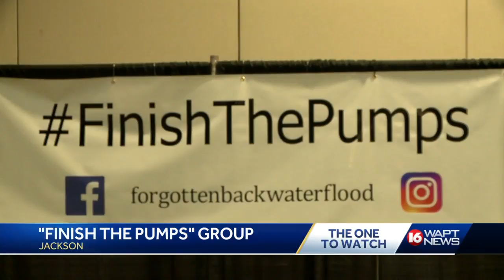Quiet protest at the wildlife extravaganza